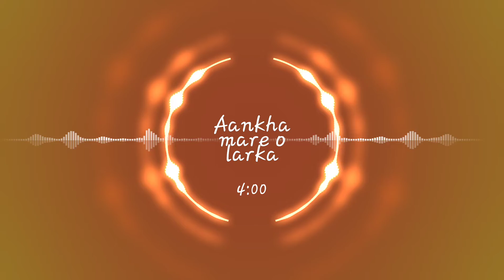🎼🎶चाहत ऑर्केष्ट्रा के तमाम कलाकार के माध्यम से एक छोटी सी पेशकश (ट्रॉली सॉन्ग) ~ 9709892091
# Chahatmusicalgroup# ChahatOrchestra#

आप किसी भी शुभ अवसर पर ट्रॉली,स्टेज शो,जागरण एवं HD विडियोग्राफी के लिए सम्पर्क करें

साथ मे स्टार नाईट शो के लिए सम्पर्क करे

चाहत मोबाईल पार्क {सिनेमा हॉल रोड खानपुर बाजार समस्तीपुर}

इस चैनल पर आपको हमारे क्षेत्र में होने वाले तमाम स्टेज शो आपको
मिलेगा

अगर आपको यह प्रोगाम करवाना है तो हमारे मोबाईल नंबर
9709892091~ 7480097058 पर सम्पर्क कर सकते है